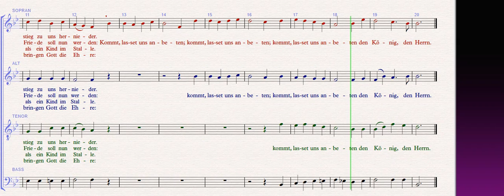Nun freut euch, ihr Christen Sopran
Chorsatz: Friedrich Silcher